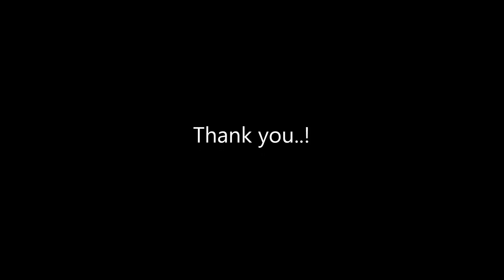Chinthaka Bandara.Learning Geta Bera.Lesson 05.Geta Bera Igenuma mula sita.